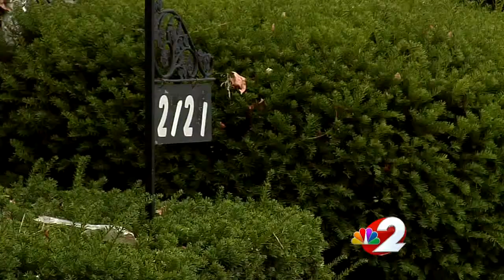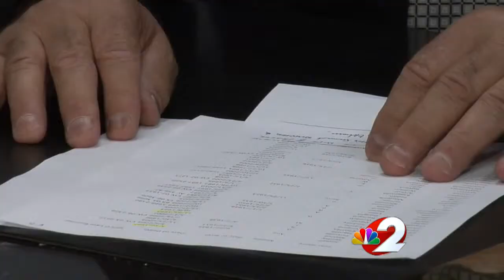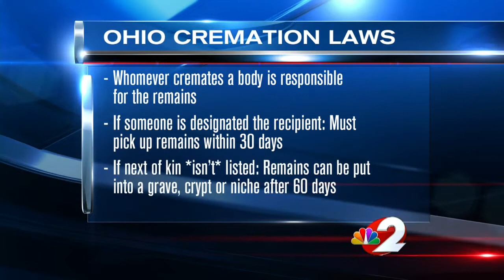Discovered cremains follow up in Dayton